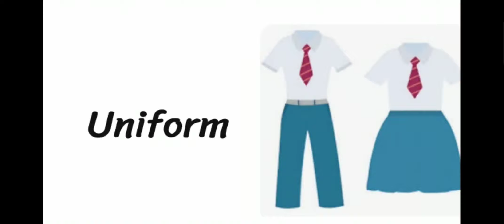نطق كلمة Uniform زى رسمي 🗣️